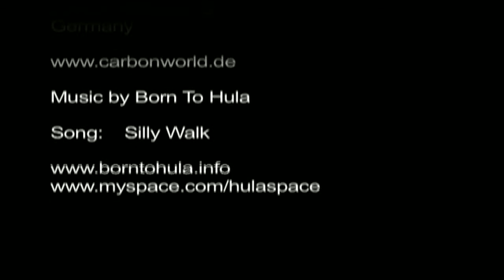ram air intake small 029DM instruction by carbonworld.de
carbon fiber ram air intake small for Ducati Monster by carbonworld.de